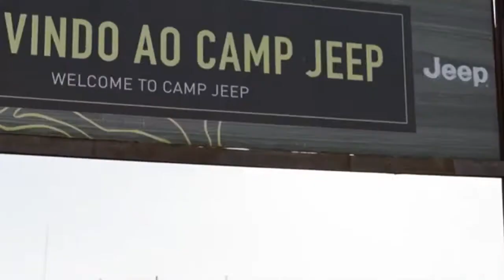Jeep Renegade registra a marca de 350 mil unidades produzidas